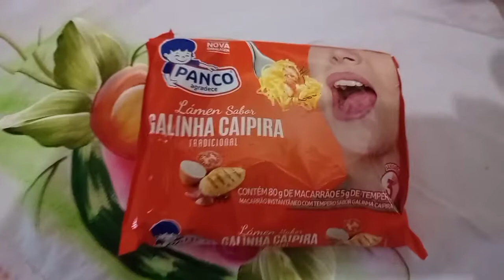como e minha rotina do dia e mais almoço